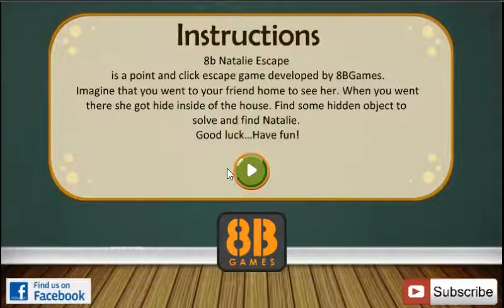Natalie Escape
Video Walkthrough of  Natalie Escape